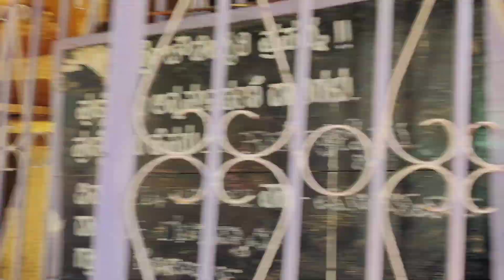Sri Chowdeshwari Devastana-Gurusiddapura Madralli | ಶ್ರೀ ಚೌಡೇಶ್ವರಿ ದೇವಿ ಮಡ್ರಳ್ಳಿ | ಜಗಳೂರು - ದಾವಣಗೆರೆ